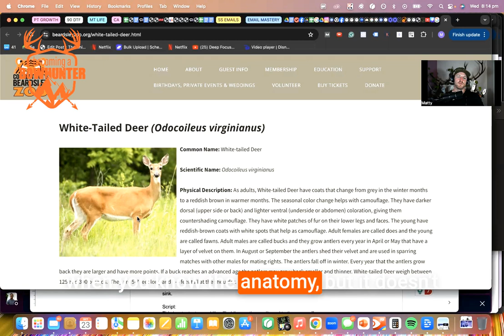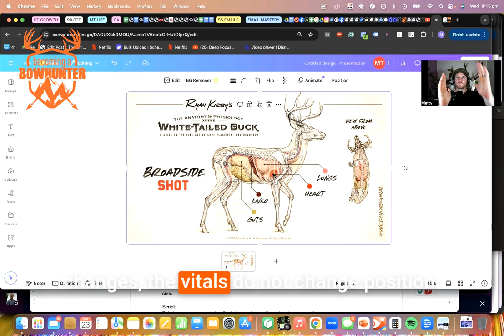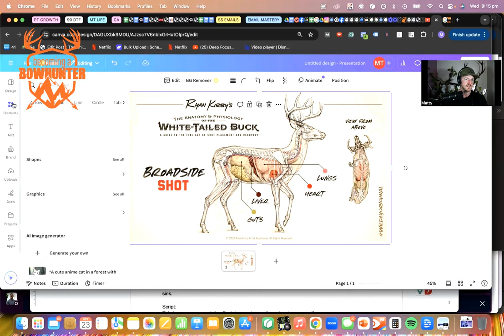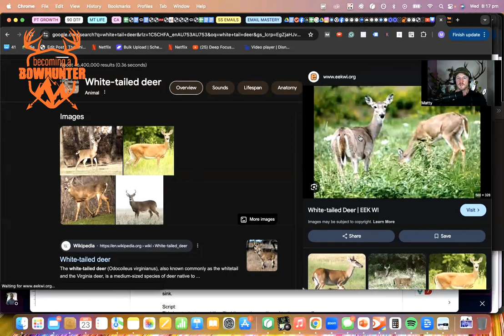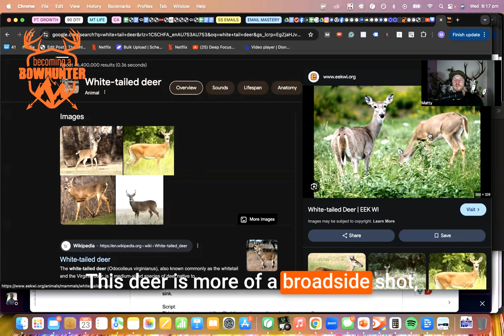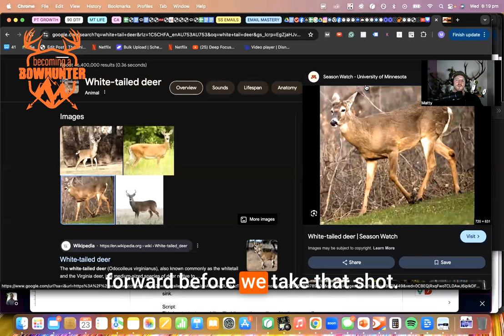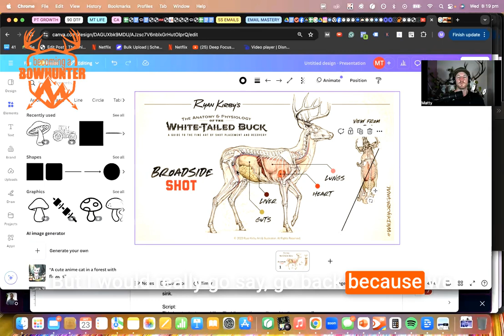Bow Hunting For Beginners: Everything You Need To Know w/ Matty Turner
This week is another solo episode in which Matty does his best to bring you a beginners' guide to bowhunting. Inside this episode, Matty takes you through the A-Z of everything you’ll need to know to get started in bowhunting in 2024 and beyond. Think of this episode as an open letter to anyone looking to get into bowhunting, new to bowhunting, or even someone still looking for their first success with the bow.

Episode topics:
* Buying a bow
* Accessories
* Arrow weights and spines
* Broadheads
* Perfect practice - develop a repeatable process
* Gain access (paid, public or private)
* How to approach a new hunting block on your first visit
* The stalk
* Animal behaviour
* Field dressing - different approaches
* Meat care
* Meat processing.

Relevant Episodes:#1 - Buying the perfect bow with Ian Summers
#133 - Using Wilderness First-Aid To Save Your Life with Christie Pisani
#115 - Gaining Hunting Access w/ Matty Turner
#98 - Liam’s Rut Recap and Perfect Shot Placement with Liam Woods
#43 - Meat Safety When Hunting with Bevan Blacklock
#97 - Cooking Wild Meat with Ross O'Meara

Find Becoming a Bowhunter:
Hosted by: @mattyafter

Dog and Gun Coffee @dogandguncofee